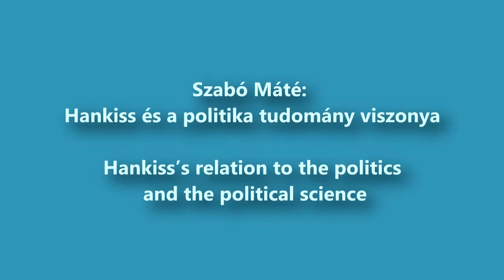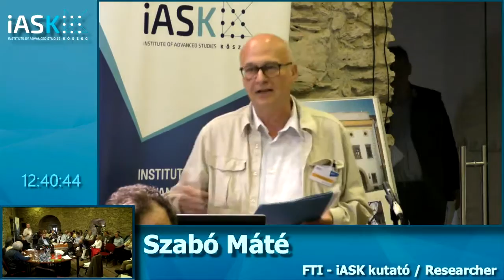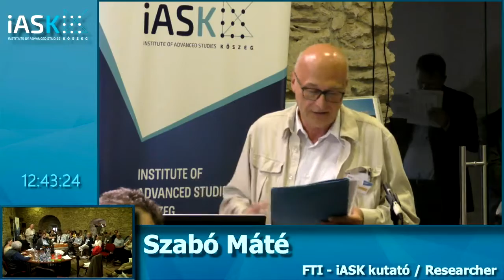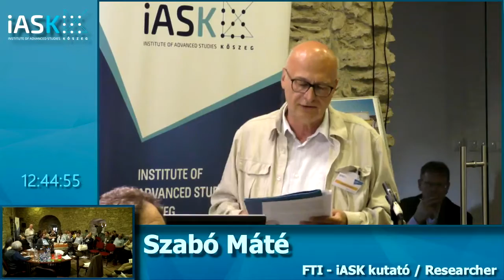Máté Szabó - Hankiss's relation to the politics and the political science - Hankiss C.